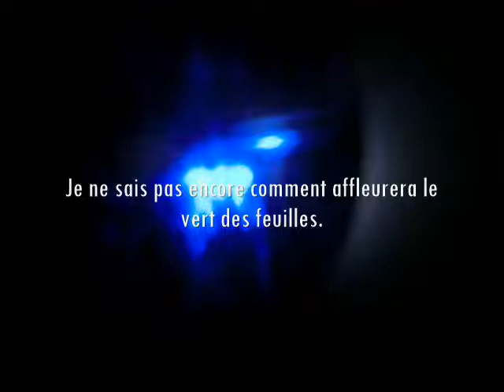Fragments 39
Les orbes tracent des signes étranges.
Ils sont tout près, maintenant.
Ils sont à mes côtés.
La chair de la nuit frissonne,
Les ombres des arbres attendent silencieusement.
Je ne sais pas encore comment affleurera le vert des feuilles.

Les mains créatrices de la lumière sont étroitement liées aux étoiles. C’est à partir de ce point du jour, de ce point de fuite exquis, devant cette croix sur le soleil formée de deux longs traits de feu, que se déploie l’étendue universelle et que s’éclaire l’espace intime.
Qui sait si les regards de l’étoile ne sont pas des irrigations de l’infini imaginaire humain ? C’est la limite de cette fusion magique que nous approchons dans ce trouble vertigineux. Les regards de l’étoile déroutent nos regards et nous mettent en dérive. Peut-être n’ont-ils pas été voulus par notre visiteuse de lumière, peut-être sont-ils apparus en partie inconsciemment. Peut-être, mais nous nous sommes cherchés face à la lumière sur l’autre rive. Complète. Totale. Absolue.

Artiste : Brian Bolger
Titre : A Fool’s Theme